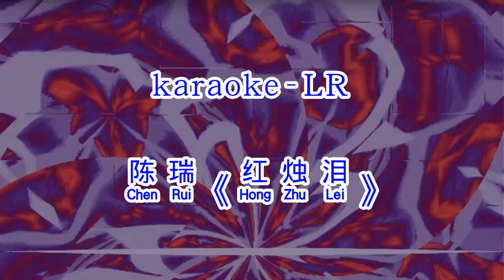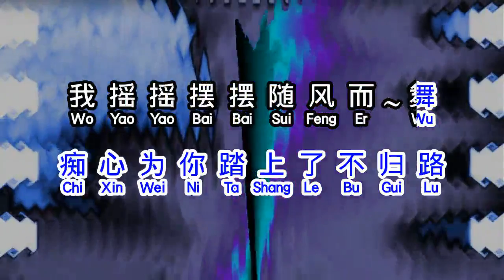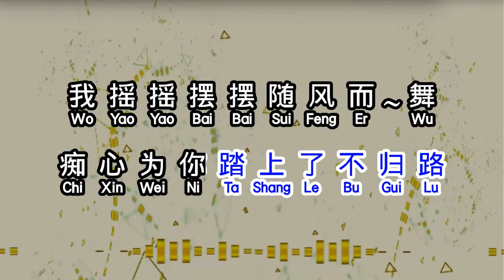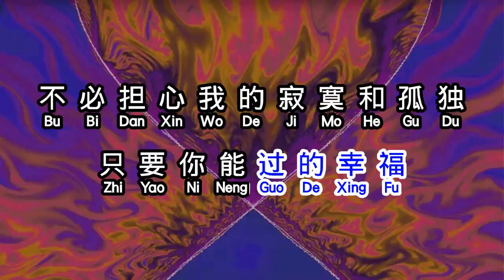陈瑞 《 红烛泪 》 hong zhu lei